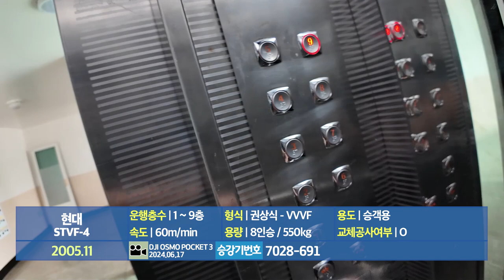보성읍내 첫 고층아파트의 엘리베이터는? | [엘리베이터 탑사기] 전라남도 보성군 보성읍 우산리 영진맨션 현대엘리베이터 STVF-4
보성군 보성읍 보성여중 인근에 위치한 영진맨션은 1991년에 입주를 시작한 단독동 복도식 아파트입니다. 보성 관내에서는 두번째로 지어진 고층아파트로,(최초는 벌교읍 우리타운 A동입니다.) 보성읍내로만 따져보면 이 영진맨션이 최초입니다.

▷승강기 소개
엘리베이터는 최초설치 당시 기종불명의 1991년식 승강기를 운용했다가, 14년 뒤인 2005년 현대엘리베이터의 기어드 모델 STVF-4로 전면교체됐습니다.

내장재는 무광 스테인리스 재질의 내장재가 적용되었고, 위치표시기와 버튼 등의 부품은 당시 현대엘리베이터에서 기본 옵션으로 사용됐던 부품들이 적용됐습니다. 안내방송과 도착 차임 모두 정상적으로 나왔고, 교체과정에서 용량확장은 별도로 하지 않았습니다.

▷부가설명
사정 상 1층 복귀가 아닌 2층에서 영상 촬영을 마무리했습니다. 참고 바랍니다.